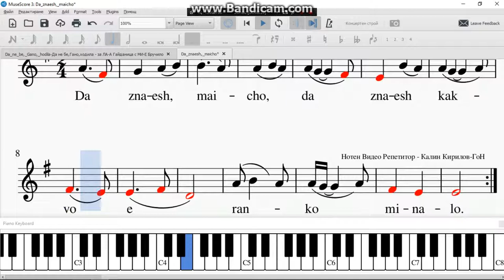Da znaesh, maicho Да знаеш,майчо за ЛА А Гайданица с МИ Е Бручило